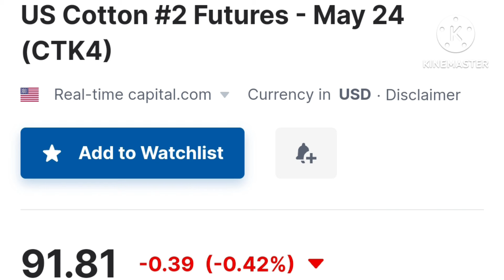કપાસમાં ન્યુયોર્ક કોટન વાયદો અત્યારે હાલકડોલક ? ગામડે બેઠા કપાસના ભાવમાં ઘટાડો ? Cotton.Kapas.કપાસ.